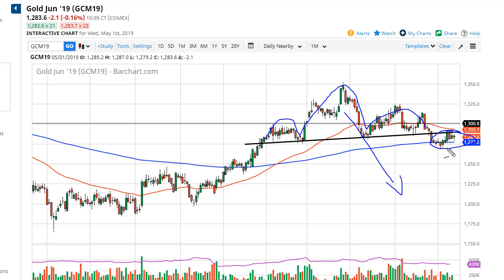Gold Technical Analysis for May 02, 2019 by FXEmpire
Gold markets went back and forth during the day on Wednesday, as we have a lot of noise in the US dollar and of ... For the full article go - Gold Prices May 02, 2019, Technical Analysis.